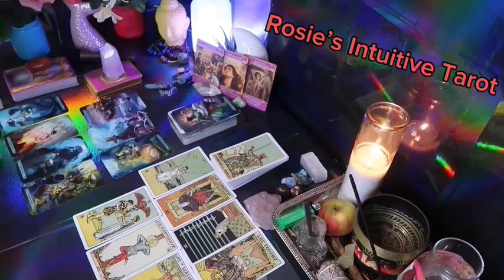VIRGO ❤️THEY’VE BEEN STUDYING YOU AND WANT TO DIVE DEEP INTO YOUR LOVE 💗😍END OF JULY LOVE🔥🔥🔥